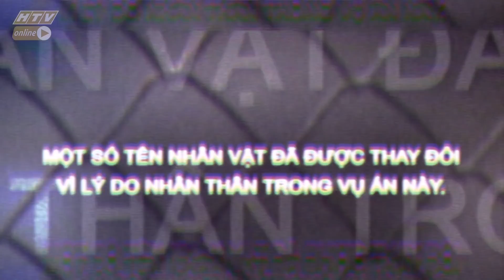CÁI CHẾT BÍ ẨN | LẦN THEO DẤU VẾT | VIVU TV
CÁI CHẾT BÍ ẨN | LẦN THEO DẤU VẾT 2020 | VIVU TV | 30/03/2020.
Lầntheodấuvết phát sóng 19g00 thứ hai hàng tuần trên kênh HTV7 và YouTube
Thuộc thể loại phóng sự điều tra vụ án, "Lần Theo dấu vết" tái hiện những
những thủđoạntinhvi. Từ những sợi chỉ mỏng manh tại hiện trường, đến tinh thần mưu trí dũng cảm của các chiến sĩ công an nhân dân đưa cái ác ra ánh sáng công lý.